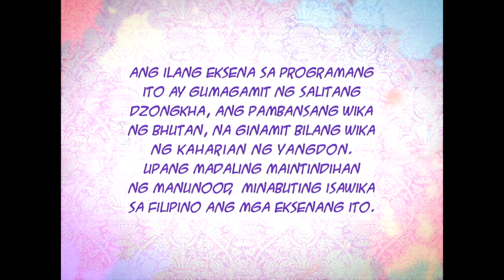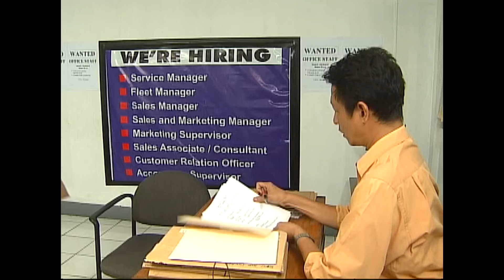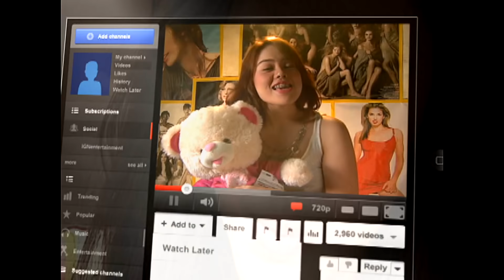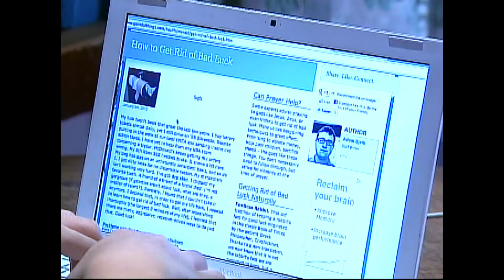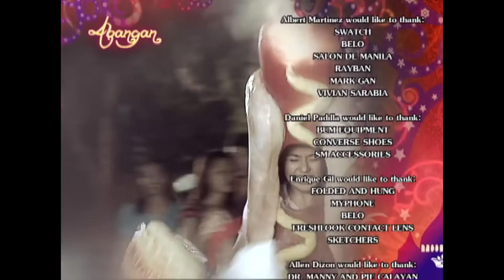[ENG SUBS] Full Episode 13 | Princess and I | Kathryn Bernardo, Daniel Padilla, Enrique Gil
Hoping to earn enough money to help free her father, Mikay soon lands a job as a hotdog vendor in Bianca's school. Meanwhile, Ashi Behati devises a plan to help Dasho Jao win the citizens' favor.

Episode Cast:

Gretchen Barretto (Ashi Behati) / Kathryn Bernardo (Mikay, Princess Areeyah) / Enrique Gil (Dasho Jao) / Albert Martinez (King Anand) / Bianca Casado (Bianca) / Karen Timbol (Stella) / Dominic Ochoa (Dinoy) / Sofia Andres (Dindi) / Daniel Padilla (Gino) / EJ Jallorina (Tom) / Khalil Ramos (Kiko) / Nina Ricci Alagao (Chumi) / Linn Oeymo (Maddie) / John Manalo (Dasho Pema) / Yayo Aguila (Des) / Shey Bustamante (Vicky)

ABS-CBNEntertainment